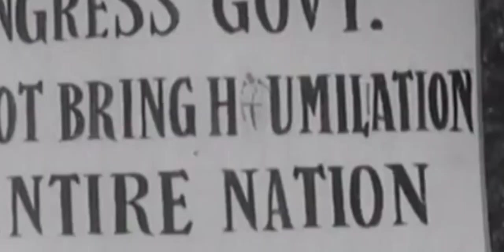Unstable Objectives - Operation Desert Hawk '65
A pre-cursor to the proper 1965 conflict with India, the operation had two rather 'unstable' objectives, to draw out the Indian Armour into the great Rann of Kutch, and to test whether the Americans would ever violate their arms agreement with the Pakistanis the former of which proved to be detrimental in the months to come.

Had to cut the video short due to lack of footage :((